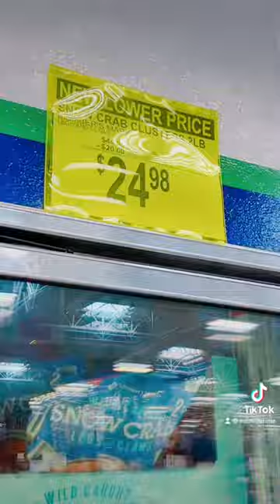shorts samsclub samsclubhaul grocery groceryhaul groceryshopping momlife momof3